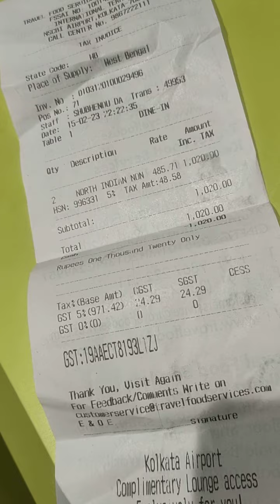Kolkata airport dinner